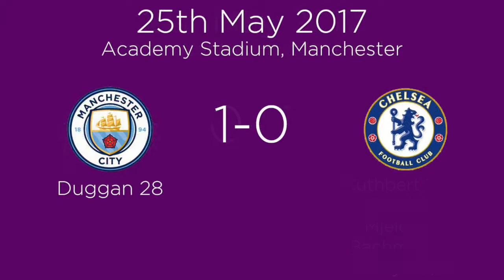Road To Champions: Chelsea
Here's a recap of how Chelsea became WSL1 Spring Series Champions.